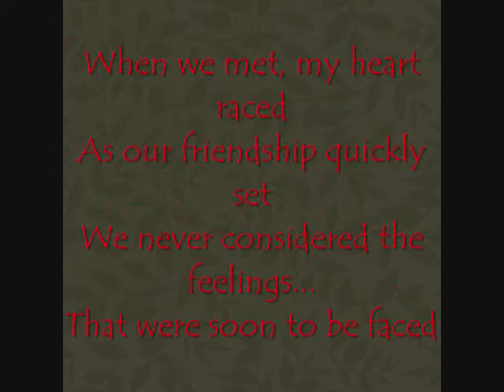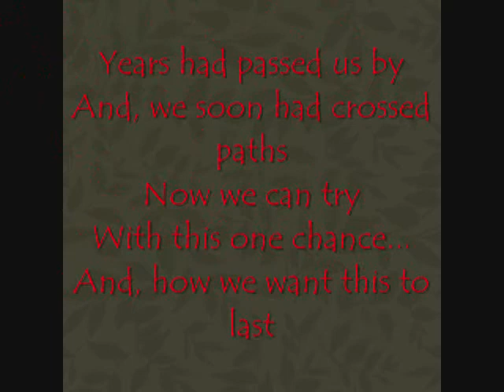Believe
In this video I used scenes from one of my many fave movies, The Notebook. I used a part of a poem that I did for my love and I just feel in love with Staind's song, Believe. 'Tis true...Behind every true love...there's a story. :)